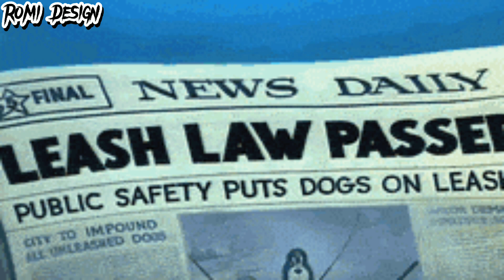Tom & Jerry The Movie Terbaru 2023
kartun anak-anak lucu